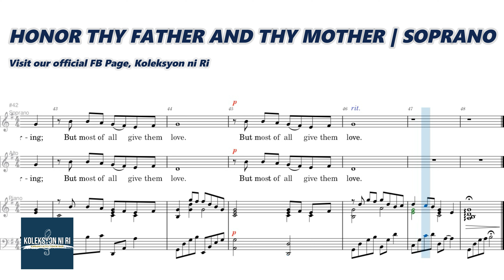Honor Thy Father and Thy Mother | Soprano | Vocal Guide by Sis. Angeline Juanillo